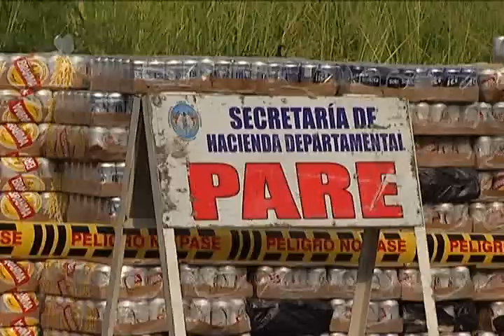Destruyen licor adulterado y de contrabando en Norte de Santander